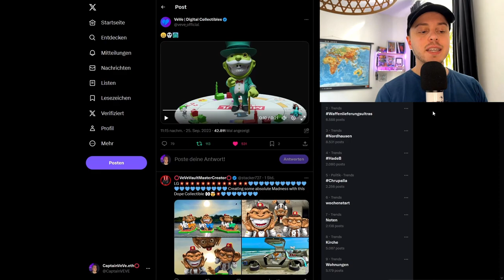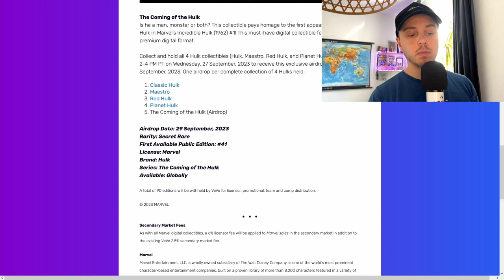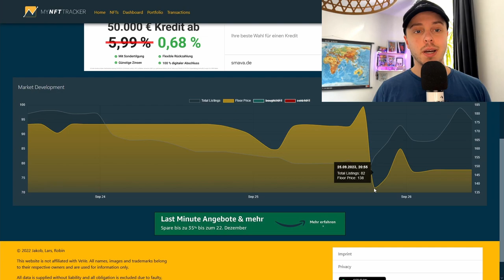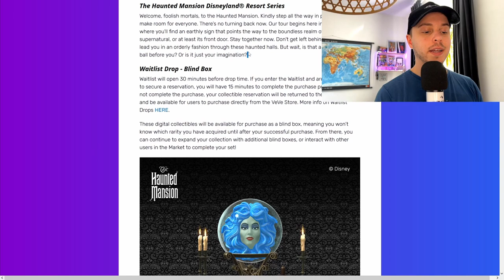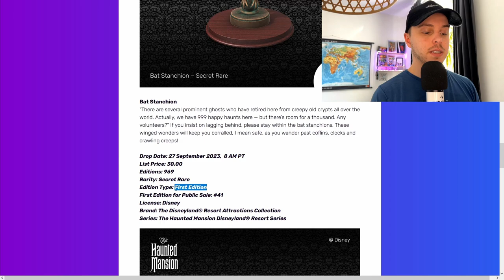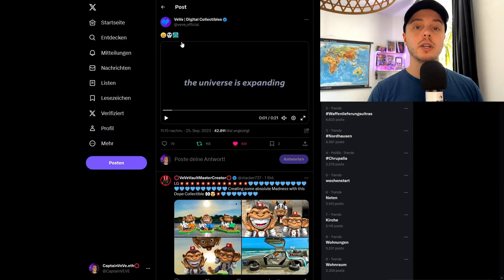Hulk NFT AirDrop! | Diseyland Restort NFT Drop! | VeVe deutsch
↪️ Nach langem warten bekommen nun alle die die letzten 4 Hulks gesammelt haben ihren Airdrop. Außerdem schauen wir uns den nächsten Disneyland resort NFT Drop an!

📌Quellen: